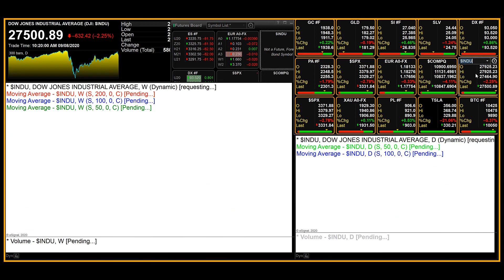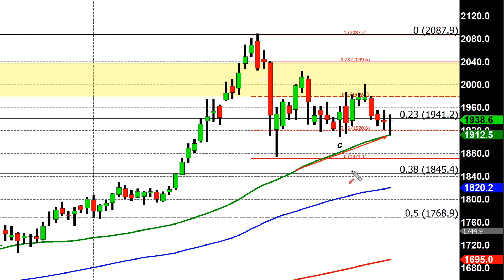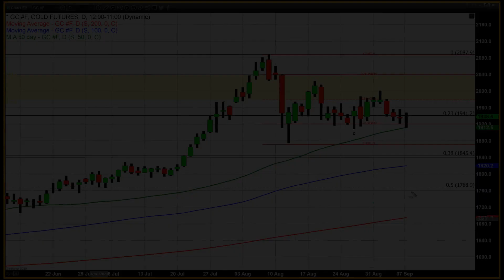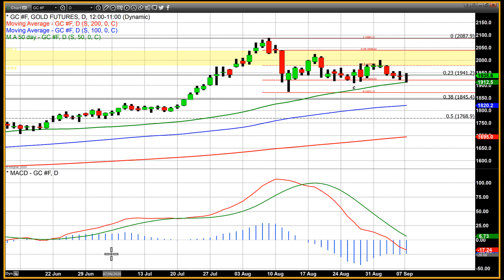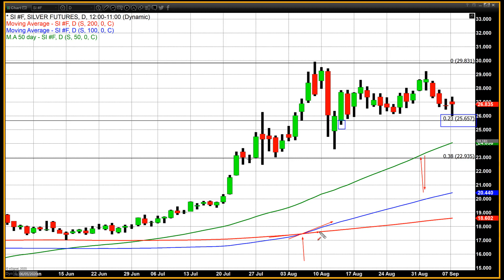Dollar strength and U.S. equities under pressure are supportive of gold and silver - 09/08/2020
Considering today’s extremely strong U.S. dollar, coupled with a major decline in U.S. equities, the fact that both gold and silver are trading higher on the day is extremely impressive. Currently the dollar is up just over 0.75%, which is a net gain of 70 points, taking the dollar index to 93.425. As of 3:48 PM EST gold futures basis the most active December contract is trading $6.70 higher, a net gain... Read more